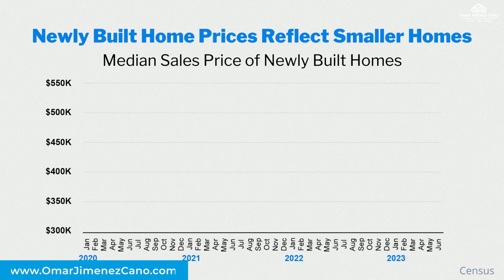Los constructores responden a la necesidad de viviendas menos costosas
Los constructores están respondiendo a la necesidad de viviendas menos costosas. Conectémonos para repasar el proceso de compra de una casa recién construida y encontrar la adecuada para usted.

Builders Respond to the Need for Less Expensive Homes

Builders are responding to the need for less expensive homes. Let’s connect to go over the process of buying a newly built home and find the right one for you.